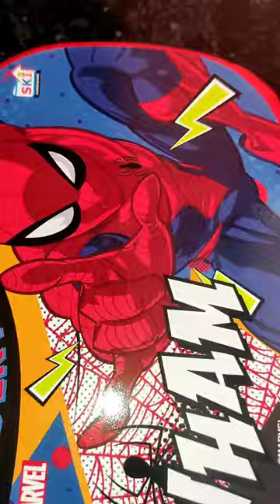Spider-Man compass box and tiffin box|stationery# tiffin box# compass box#shorts